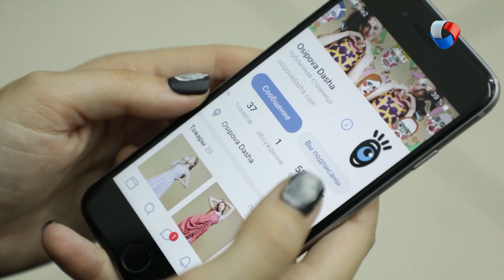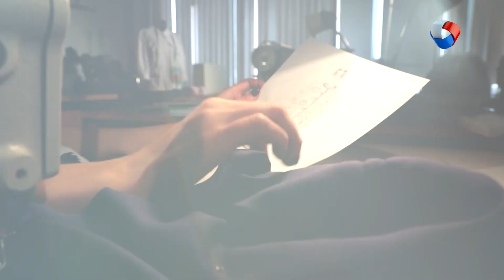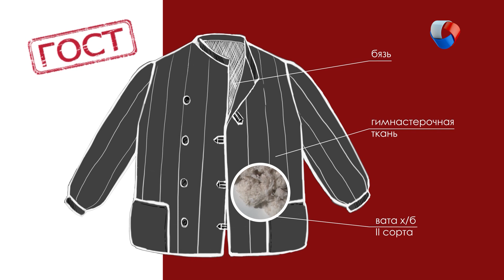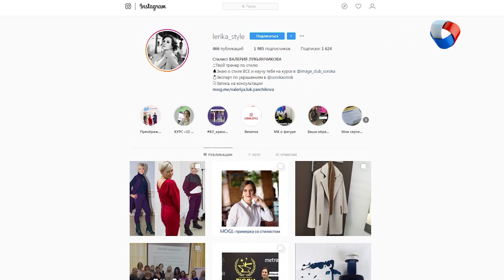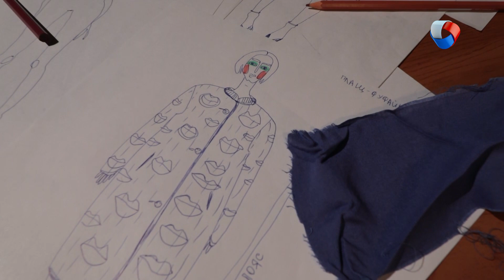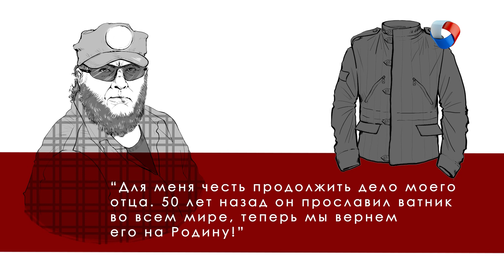Телогрейка | Вещь в себе #1 (2019)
Власти СССР увидели в ватнике идеальную одежду, которая функциональна как для работы, так и для войны. Великая Отечественная война превратила телогрейку в настоящий культ, сделав ее одеждой победителей.

Программа: «Вещь в себе» - Телогрейка.
Автор: Ольга Долгих.

Вот она - «Вещь в себе». Герои нашей программы - дизайнеры, историки, декораторы. Они расскажут о вещах, что «живут» в гардеробе каждого. История, тренды, LOOKи.

Каждый понедельник в 20.15 на телеканале «Продвижении» (ОМСК)